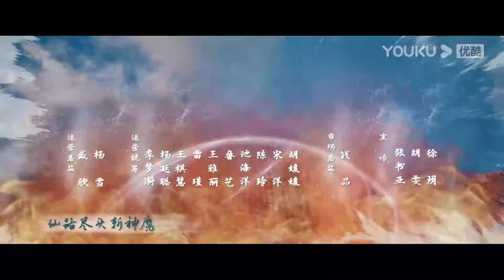ESPSUB [Dominador de dioses marciales] EP22 | Traje Antiguo / Fantasía | Zhan Yu/Chen Yiying | YOUKU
▶[Dominador de dioses marciales] Qin Chen, el Dios del Dominio Marcial, una leyenda del Continente Tianwu, fue traicionado y cayó por su amada y mejor amigo. Cientos de años después, su conciencia se despertó accidentalmente en el cuerpo de un niño con el mismo nombre en el Reino Daxuan. El joven Qin Chen hizo uso de los logros de dioses, conoció a un grupo de compañeros de ideas afines y se embarcó en un viaje emocionante.

★Para los no miembros: 1 episodio diario de lunes a jueves.

★Protagonistas: Zhan Yu / Chen Yiying
★Episodios: 30

00:00 ¡Ya está disponible el sitio web internacional youku.tv!
02:00 Descargue la aplicación YOUKU Internacional para ver su programa favorito anticipadamente.